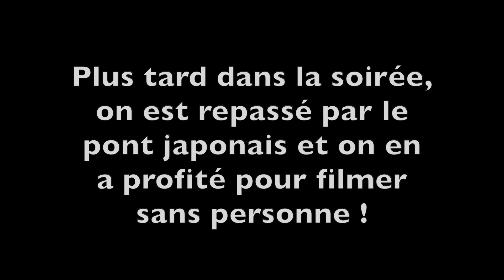BEAUCOUP DE MONDE DANS LA TRÈS JOLIE VILLE D’HOI AN !!! - VLOG #9 VIETNAM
VLOG #9 VIETNAM

notre matériel audio & vidéo :
CAMÉRA ➡️ CANON POWERSHOT G7X MARK II
MICRO ➡️ SONY ICD-TX 650B
TRÉPIED ➡️ JOBY GORILLAPOD SLR-ZOOM